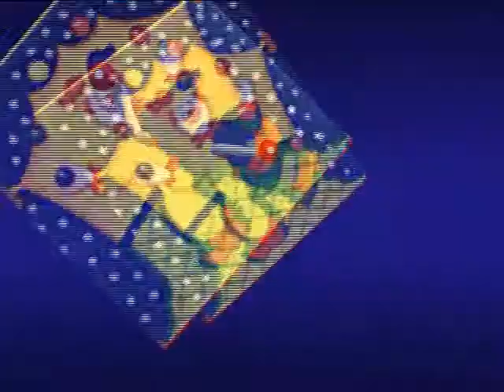Tol Mihai Alexandru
Tol Mihai Alexandru, 16 septembrie 2009 (Dont forget to subscriebe)